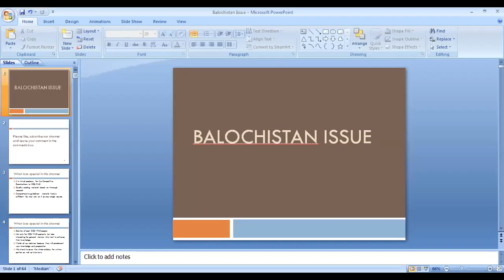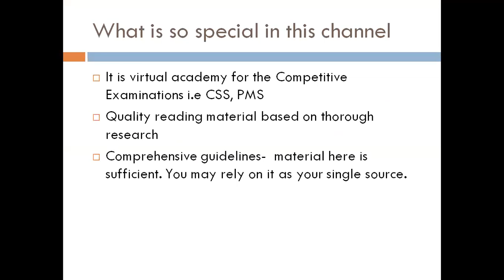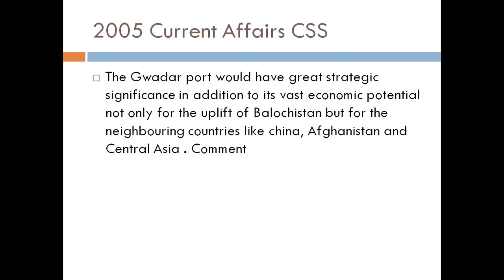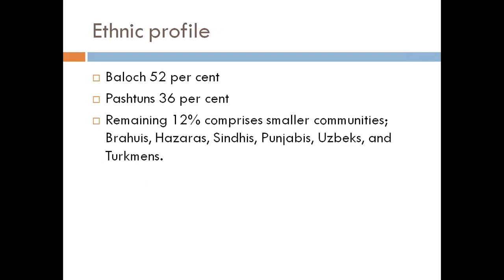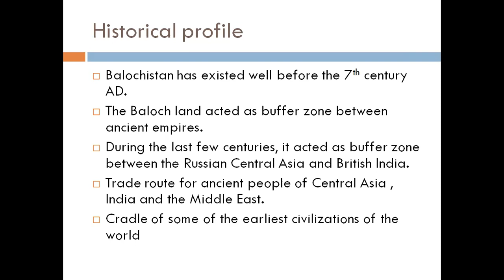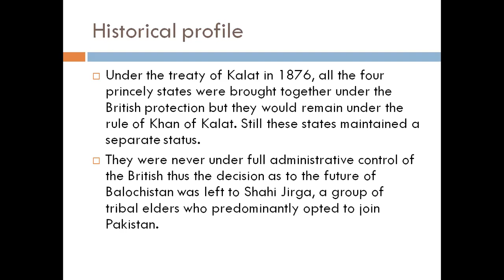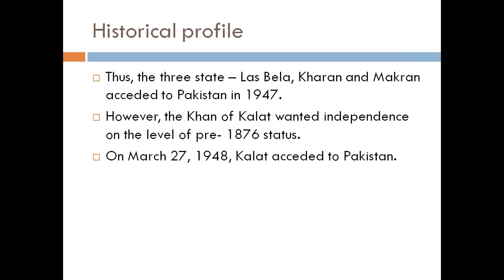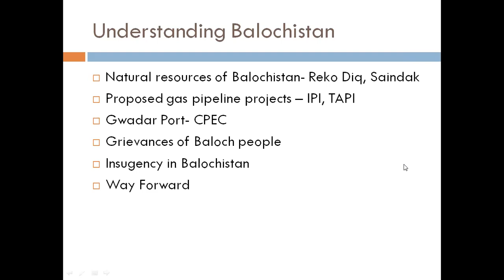Lecture # 27 Balochistan Issue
In this video we will discuss the issue of Balochistan. This is a topic of Pakistan Affairs as well as Current Affairs. It is an important topic with respect to the examinations and has been repeatedly asked in the past.